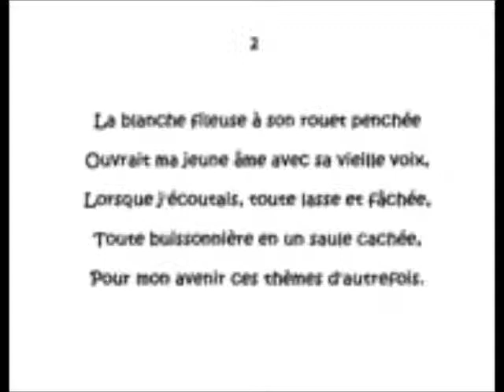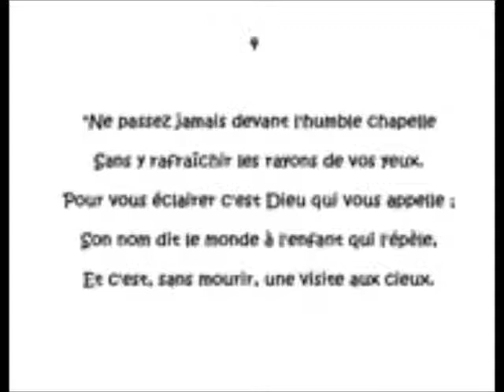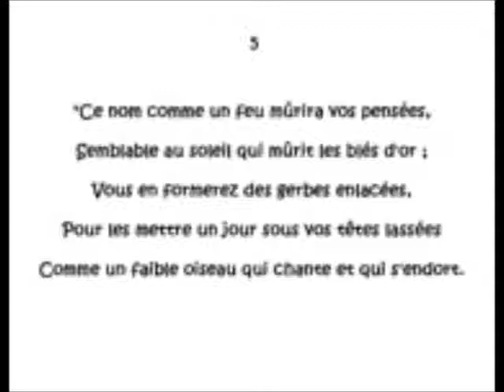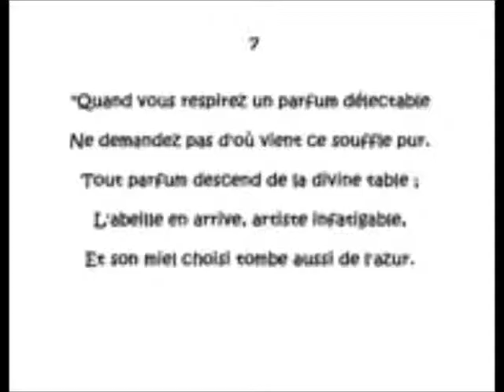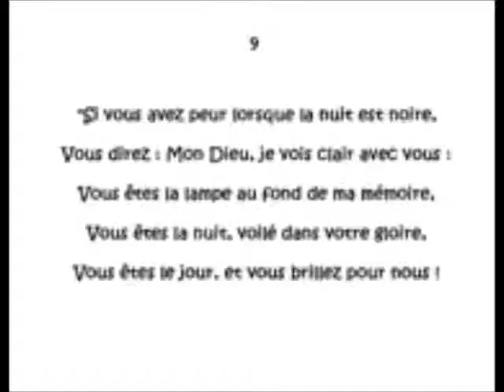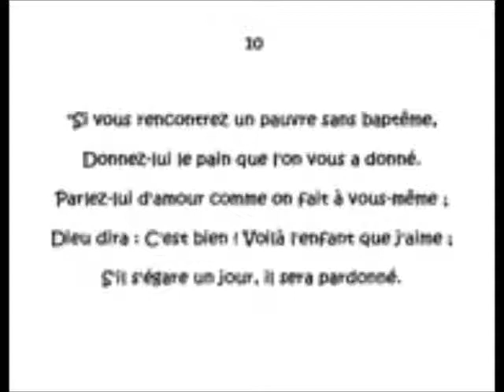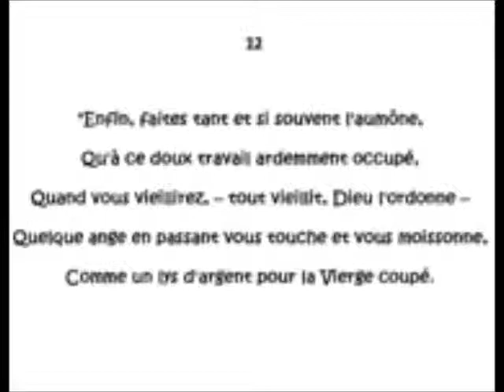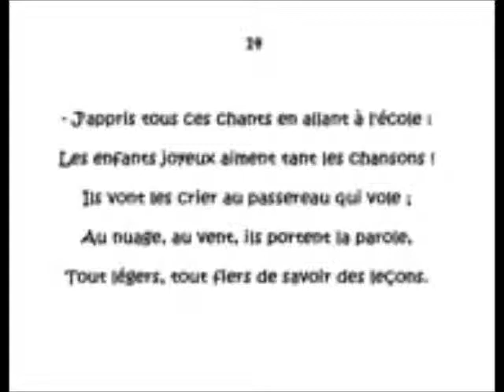La fileuse et l'enfant (M. Desbordes-Valmore)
Poème de Marceline Desbordes-Valmore
Composition et interprétation Amram Bitoun Tordjman
Arrangement Pierre-Henri Vulliard
Poème édité dans le CD  " Poésie 22 "